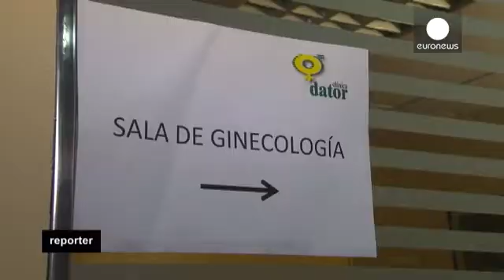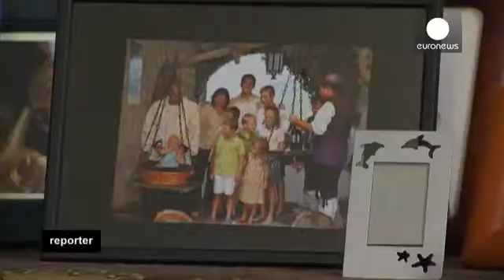Spagna, verso la restrizione del diritto all'aborto? - reporter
Dopo l'apertura della cattolicissima Irlanda al diritto all'aborto, un altro paese europeo di fede...

Dopo l'apertura della cattolicissima Irlanda al diritto all'aborto, un altro paese europeo di fede cattolica rischia di fare marcia indietro, limitando il diritto della donna di scegliere cosa fare del suo corpo.

Il Governo Rajoy ha presentato in Parlamento la discussa riforma di legge sul diritto all'aborto. Dopo l'apertura garantita alle donne dall'ultimo disegno di legge del 2010 (targato socialisti), la nuova proposta punta a limitare l'ammissibilità delle interruzioni volontarie di gravidanza. Per il ministro della Giustizia Alberto Ruiz Gallardòn, vicino all'Opus Dei, l'aborto selettivo (nei casi ci`è di gravi malformazioni del feto) va riconsiderato. In caso di adozione del testo presentato dal governo di centro-destra l'aborto in Spagna diverrà possibile soltanto in due circostanze: stupro e gravi rischi di salute per la madre entro la quattordicesima settimana di gestazione.

Per i cittadini spagnoli si tratta di un pericoloso ritorno al passato. Un'inversione di rotta rispetto ai diritti civili conquistati con anni di lotta e di proteste di piazza.